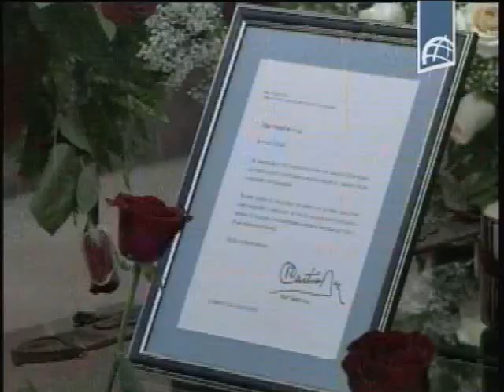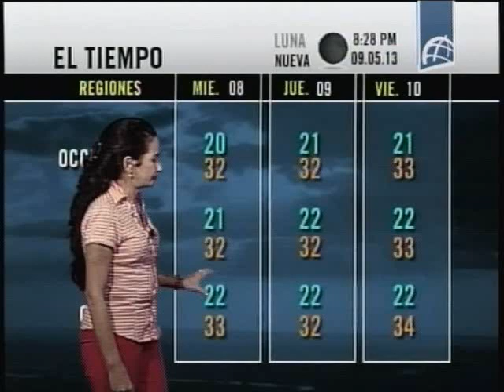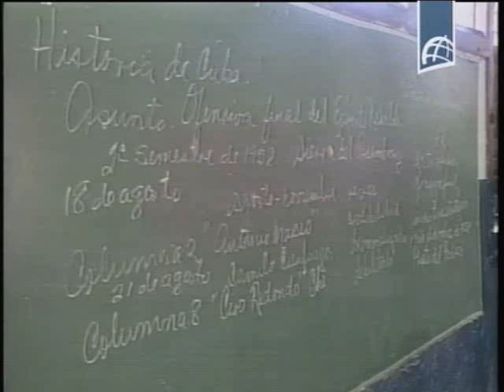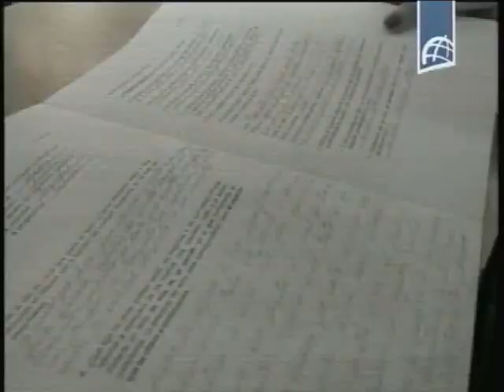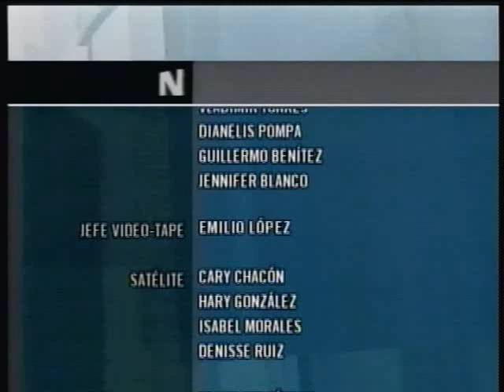NOTICIERO ESTELAR Mayo 6 2013